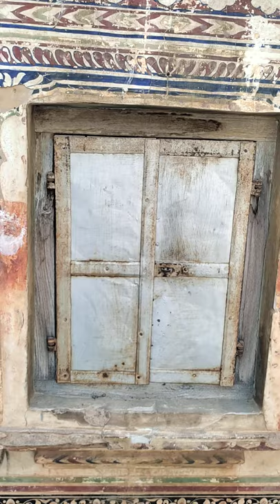Painting in haveli